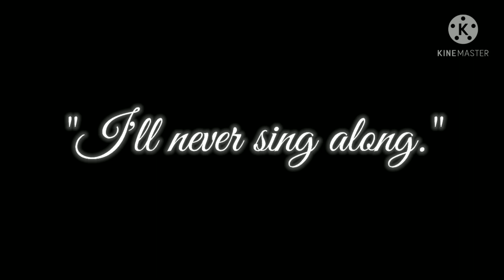GRRLS Meme Background